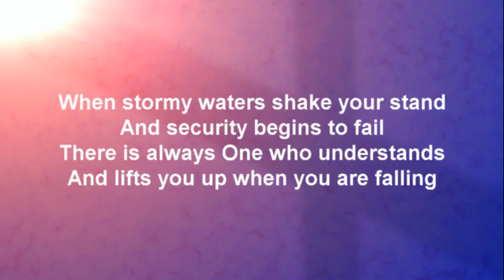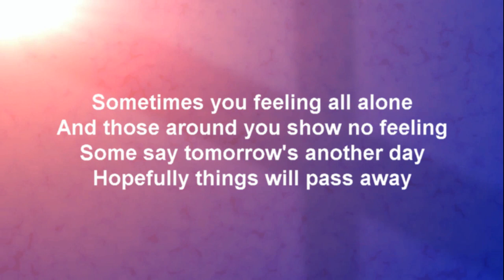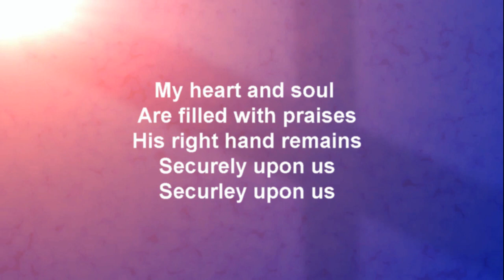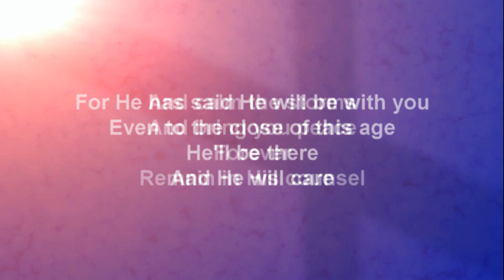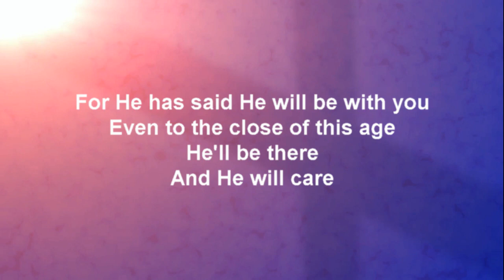Secure in Him - Wade Wight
Secure in Him, from the album; Come With Me by Wade MacDonald Wight - a collection of songs to glorify God